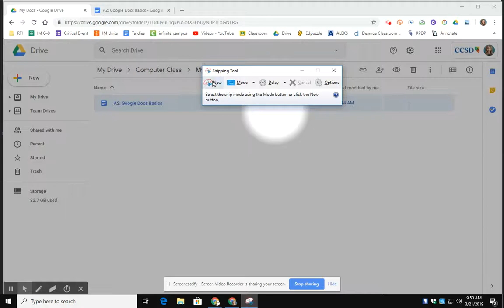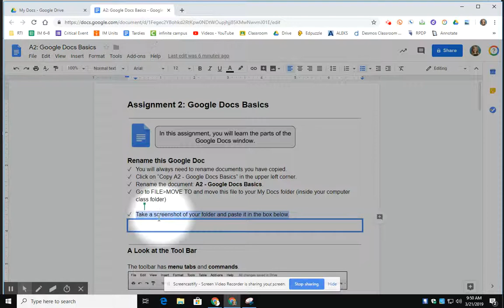Mar 21, 2019 9:50 AM